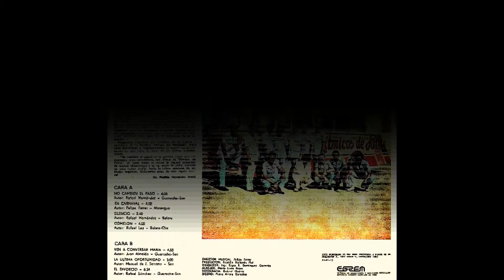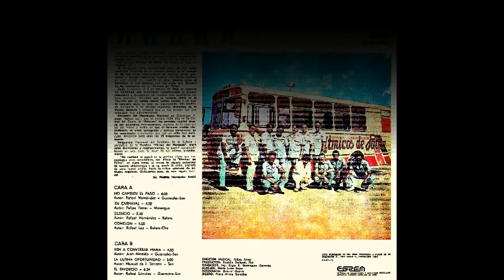HM 🐋 Charanga Ritmicos de Palma - La Ultima Oportunidad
Música para disfrutar, gocenlo..!!